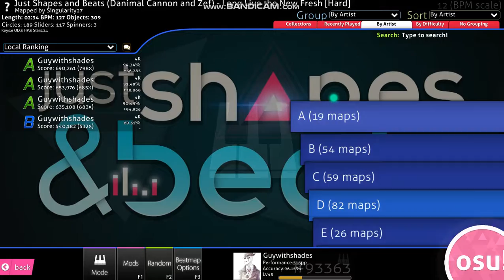ONE OK ROCK-Cry Out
easy lol